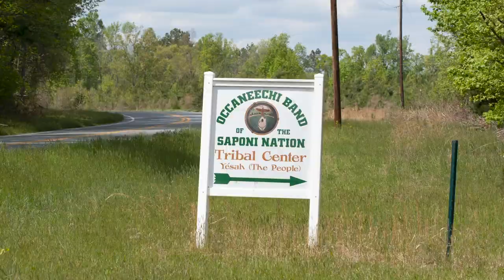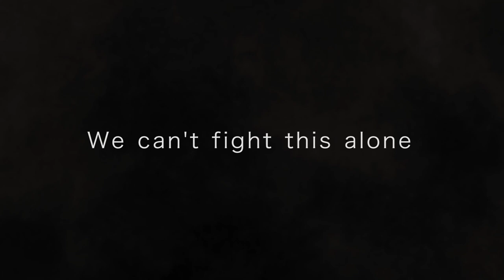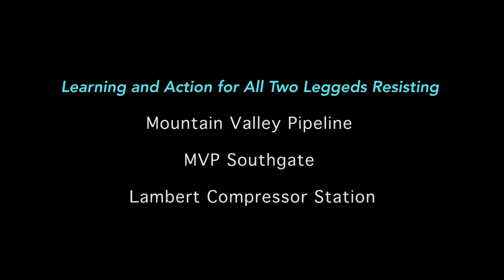“Honoring Responsibility”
**TWO-YEAR UPDATE** - July 2023 - Coalition call to action to fight MVP & MVP Southgate

As construction begins again on the Mountain Valley Pipeline mainline, MVP Southgate is seeking to gain an extension of its FERC certificate and will be applying to gain needed permits to be built through Rockingham and Alamance counties, North Carolina. It must be stopped!

*WEDNESDAY, JULY 5TH, 2023, 6:30PM EDT*
Zoom FERC Comment Writing Party w/ 7 Directions of Service

*SUNDAY, JULY 16TH, 2023, 3-5PM EDT*
Haw River Ballroom, Saxapahaw, NC
No MVP Southgate Community Event w/ 7 Directions of Service!

Rest in power, Chief John Blackfeather Jeffries of the Occaneechi Band of the Saponi Nation. We deeply appreciated his support of the community resistance to MVP Southgate and the making of this short film. - ARTivism Virginia, January 2023

From the Bundle of Arrows gathering, 2021:

We are inviting all two-leggeds working to stop the Mountain Valley Pipeline, MVP Southgate extension, and the proposed Lambert Compressor station to join us for the “Bundle of Arrows” gathering near Burlington, North Carolina on the weekend of August 27th & 28th.

For safety's sake and due to the recent surge in the COVID Delta variant, we have amended our first plan for a three day encampment as below.

*Friday, August 27th, 11:00 AM - 7:00 PM (ONLINE):*
Workshops for indigenous leaders and environmental activists. Workshops will include: Free Prior Informed Consent Health Effects of Fracking, How to Lobby and Rights of Nature. Schedule to follow registration.

*Saturday, August 28th, 1:00 PM - 5:00 PM:*
We will gather near Burlington, NC for a COVID-safe rally, art share and concert. (Outdoors, masks & vaccinations required for our children’s safety.)

MC & Spoken Word: Jason Crazy Bear Campos-Keck

Let us honor our responsibility to Mother Earth by joining our power and our voices to stop Mountain Valley Pipeline, MVP Southgate, and the proposed Lambert Compressor Station.

Videography by Sarah Hazlegrove

Written By Bernadette "BJ" Lark
Performed by the SUN SiNG Collective